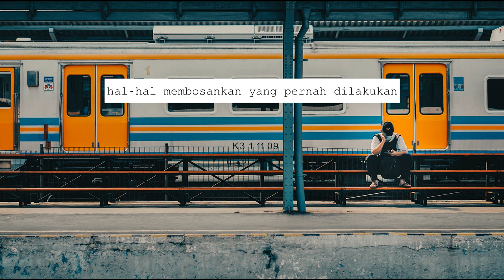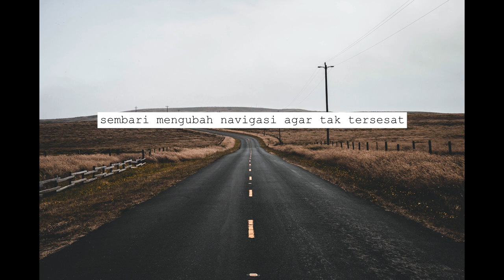"Menepilah Sejenak" | Musikalisasi Puisi By JSH COVID-19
Musikalisasi puisi ini Dipersembahkan untuk orang-orang yang masih bertahan dan akan tetap bertahan dalam masa COVID-19 ini.
Selalu ada kebaikan bahkan dalam saat-saat terburuk.
Semangat untuk cerita baru!!!

Writer : JSH

Backsound Details :
Title  :  Come Back
Composer : Zoltán Zádori
Label  : Epic Music World
Album  :  Come Back (Single)
Year  : 2020

Photo by jake-blucker on Unsplash
Photo by kristina-tripkovic on Unsplash
Photo by ewan-yap on Unsplash
Photo by rangga-cahya-nugraha on Unsplash
Photo by maksym-kaharlytskyi on Unsplash
Photo by ihor-malytskyi on Unsplash
Photo by hans-eiskonen on Unsplash
Photo by fernando-cferdo on Unsplash
Photo by ahmed-hasan on Unsplash
Photo by nico-giras on Unsplash
Photo by joy-stamp on Unsplash
Photo by pablo-heimplatz on Unsplash